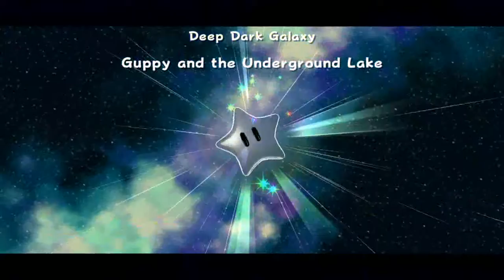Super Mario Galaxy (3d All Stars) Walkthrough Part 15